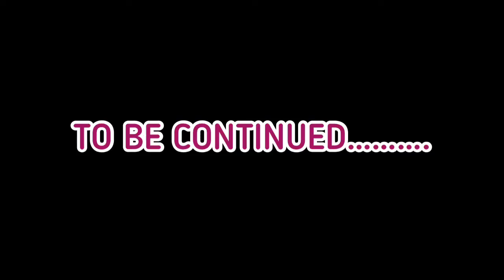LOST CHALLENGE TAPES??? Part 8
FanBase: BrooklynBoy

Comment On What Should I Do Next!!!👀

Push Post Notifications To Get The Updates On My Videos!!!🔔